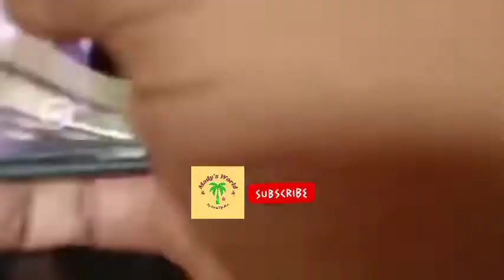Nara Chandra babu Naidu at vizag airport to srikakulam | Mady's World Entertainment